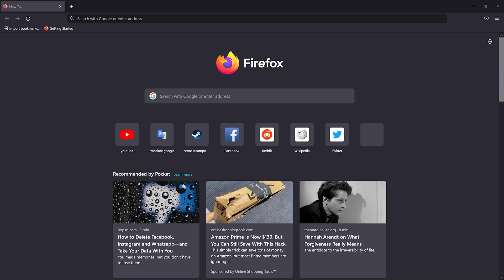Holdfast: Frontlines WW1 Emu War in a Nutshell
Discord link to Nr.22 discord server if you want info on the next emu event:

give em steel lads